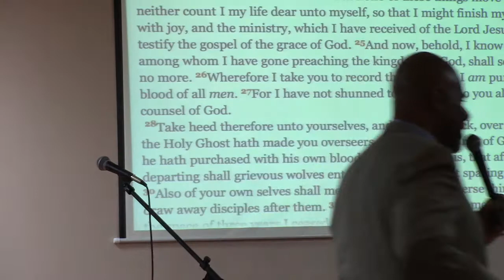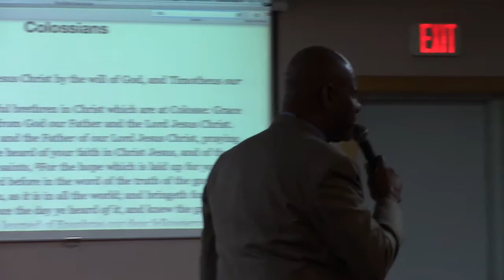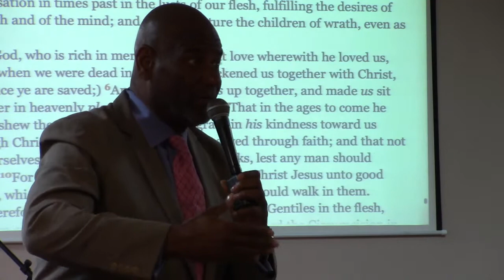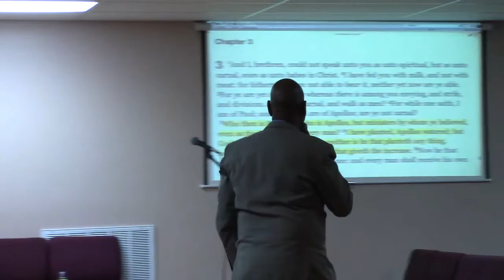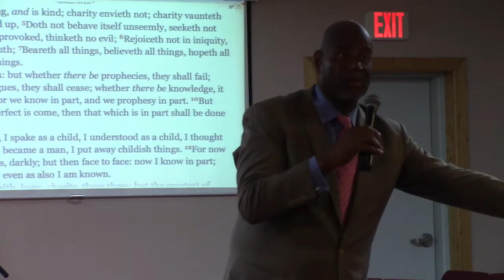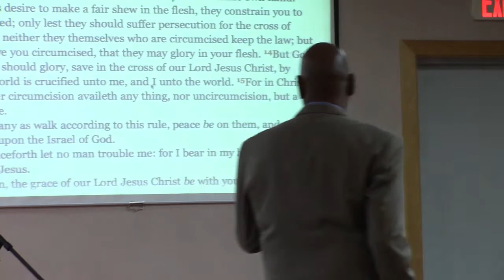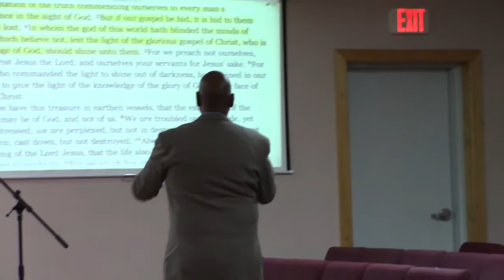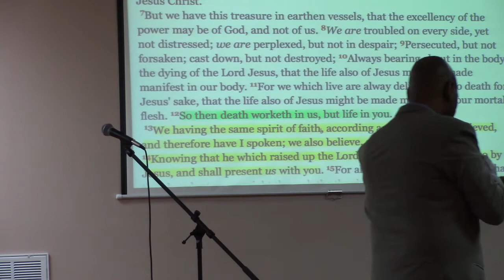HE IS OUR LIFE - COLOSSIANS 1 - WEDNESDAY NIGHT BIBLE STUDY JUNE 8, 2022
WE WERE QUICKENED TOGETHER WITH HIM AND HOW WE SIT TOGETHER WITH HIM IN HEAVENLY PLACES.